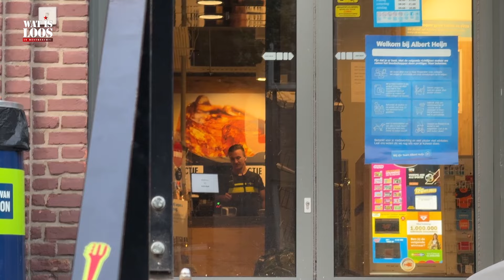OVERVAL OP SUPERMARKT TONGERSEWEG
Rond 19.30 uur kwam een onbekende man de winkel binnen en bedreigde de winkelmedewerker met een wapen. Hij deed een greep in de kassa en ging er met een onbekend geldbedrag vandoor. Onbekend is in welke richting hij gevlucht is. Bij de overval raakte niemand gewond. De politie heeft een technisch en tactisch onderzoek opgestart.

Signalement: De overvaller had een licht getinte huidskleur, donker haar en droeg een zonnebril. Hij was geheel in het wit gekleed met donkere schoenen.

Mensen die iets gezien of andere informatie hebben, worden verzocht contact op te nemen met de politie. Dat kan via 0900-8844. Anoniem is ook mogelijk via Meld Misdaad Anoniem 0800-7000.